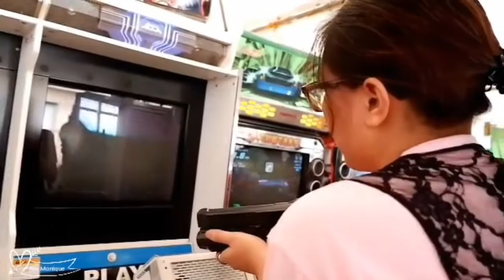Vios Cup 2017